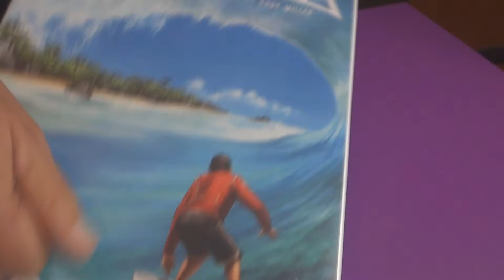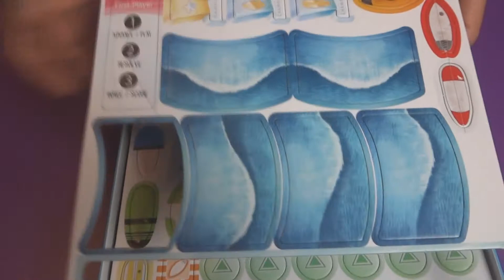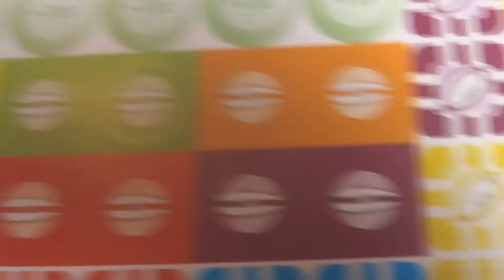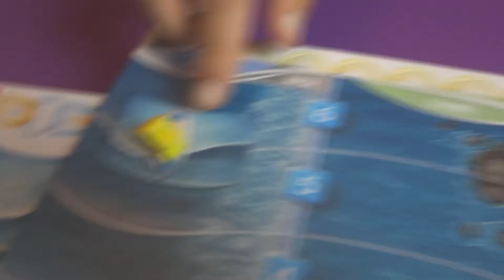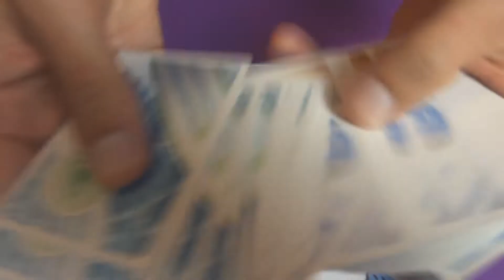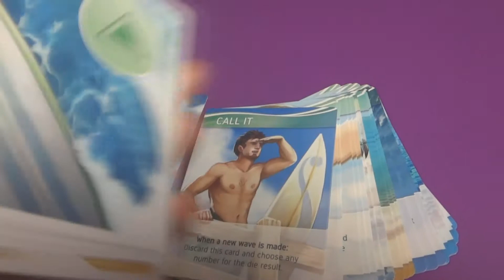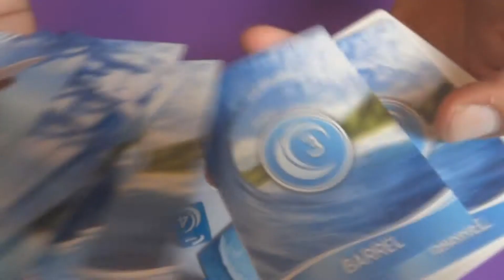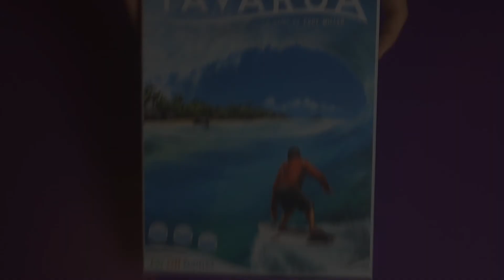Tavarua Juego de Mesa Unboxing Español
Unboxing de Tavarua un juego buscado, con ansia, y encontrado!
Demuestra como surfeas en las mejores islas, y gana el trofeo del gran campeonato.